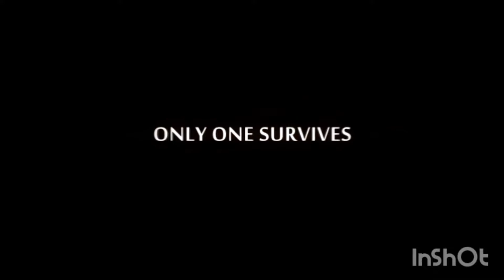WORLD WAR 2 BATTLE COMBAT FFA KIDS vs KEKSDOSE,VO DANH,NAM,Ф SETДИ LЦH Ф & all player